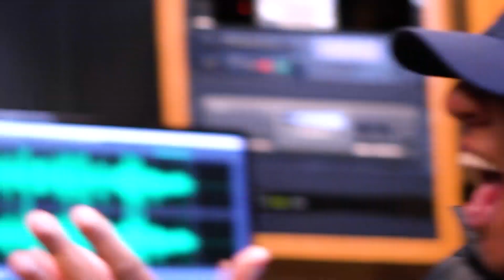Will Downing on The Morning Groove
The great Will Downing dropped in on The Morning Groove to talk about being competitive, why he loves Gregory Porter's voice, and his Soulful Sounds of Christmas show coming up November 30 at Cobb Energy Center!